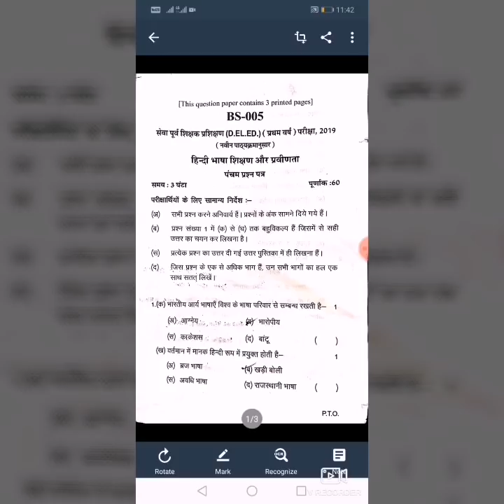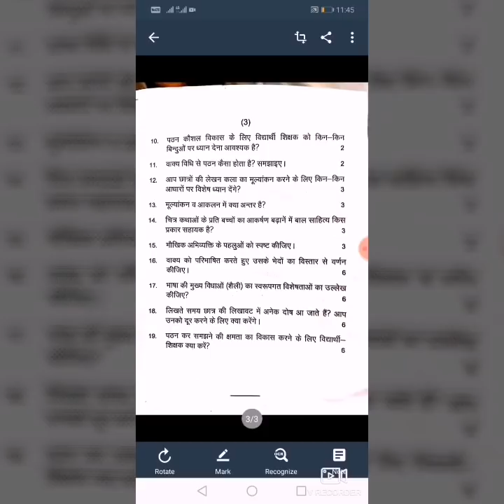BSTC/D.El.Ed 1st year paper हिंदी भाषा शिक्षण और प्रवीणता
bstc first year 2019 paper hindi bhasha shikshan or

bstc first year paper 2019,
bstc all papers 2019, bstc 2019 paper
bstc paper ,
bstc first year 2019 paper,
bstc all papers 2019,
bstc,
bstc paper,
bstc 2019 ke paper,
bstc first year paper 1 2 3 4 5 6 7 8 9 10